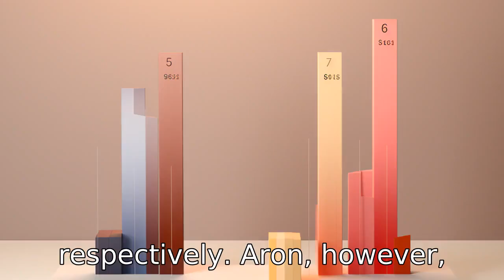Roserade vs Aron: 11 Key Differences Explained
Dive into the vivid world of Pokémon in this comprehensive comparative analysis of Roserade vs. Aron! Discover the unique attributes that set these two distinctive Pokémon apart, exploring the differences in their types, evolutions, classifications, abilities, gender ratios, generations, base experience, catch rates, base stats, physical characteristics, and egg groups. Whether you have a soft spot for the armored Iron Armor Pokémon, Aron, or you're fascinated by the delicate features of the Bouquet Pokémon, Roserade, this video will leave you with a wealth of Pokémon knowledge and newfound admiration for these captivating creatures!